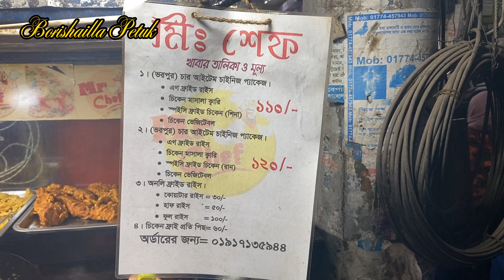Low Baget Pride Rice | Sipahipara | Vlog 50